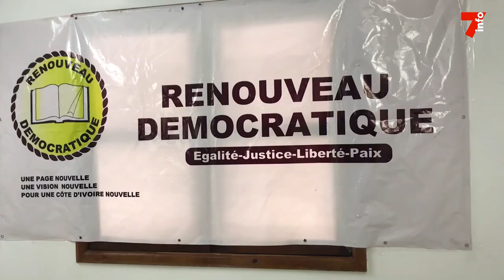Le 7 minutes du 12 juillet 2023 (édition du 6h)